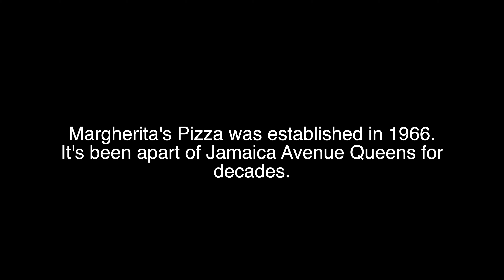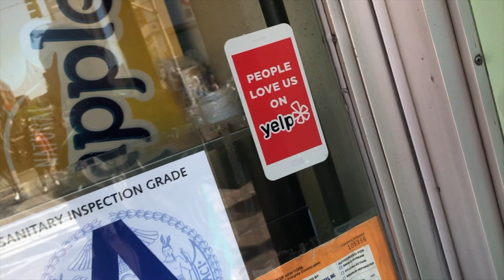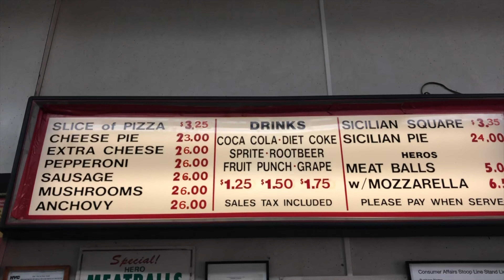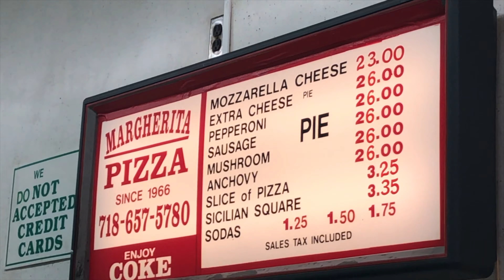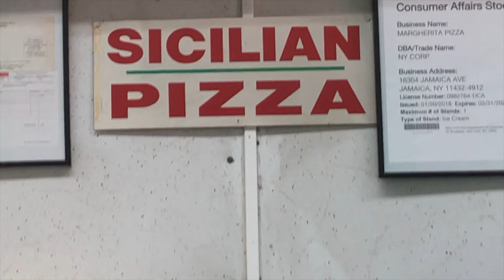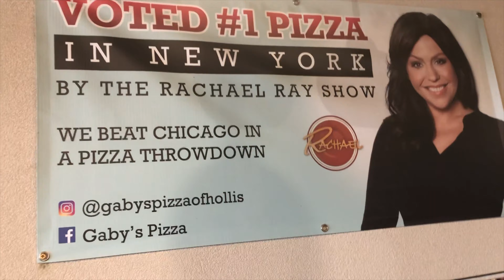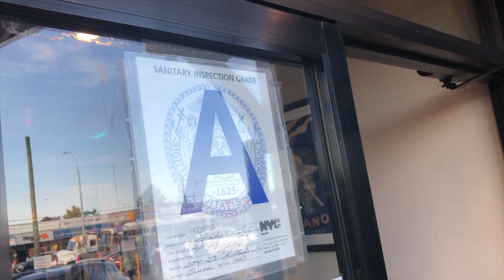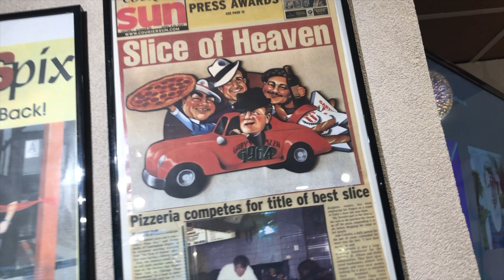Pizza Wars in Queens. Margherita vs Gaby's. Who won?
This video is about Pizza Wars